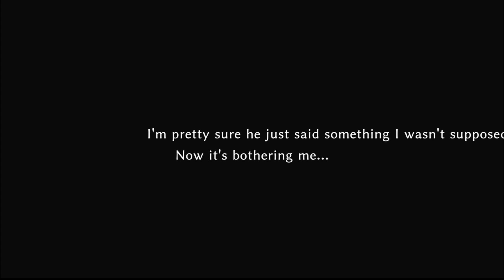Knights College - The Invincible Upperclassman Part 2 - True end "The Prof True Identity"\True Route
If you like the game but you didn't buy yet you can do it here and support the game developers

Knights College is a kemono visual novel set in the Knight College, where elite knight candidates live. In this game, every choice is presented as a card, and the protagonist lives in the dormitory while collecting cards.

To reach the 100% completion of all the chapters this game needs to be complete once, in this second series of videos I will show you how to achieve the best possible end of the True Route!

TITLE: Knights College

DEVELOPER: KAIJYU-09

PUBLISHER: KAIJYU-09